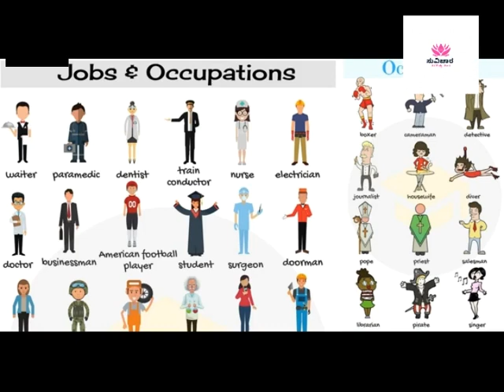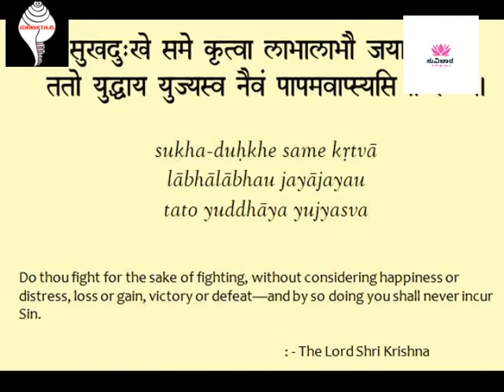ದುಃಖಲೇಪಿತ ಸುಖವೆಂಬ ಭ್ರಮೆ ವಿವರಿಸಿದ್ದಾರೆ ಜನಮೇಜಯ ಉಮರ್ಜಿ/personlity development thought: janamejay umarji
ಸುವಿಚಾರ ಟಿವಿ ವಿಶೇಷ